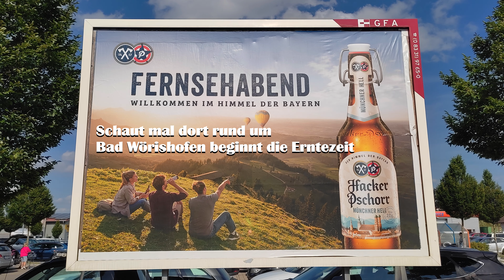ERNTEZEIT rund um Bad Wörishofen